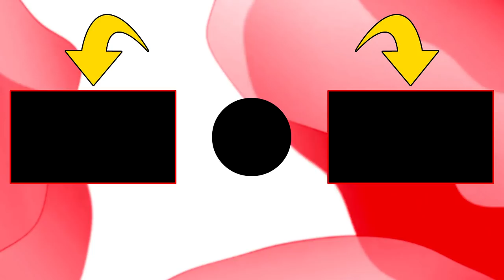La PRIMA VITTORIA e CLUTCH con REKINS su WARZONE!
Iniziamo una nuova avventura e carriera su WARZONE.